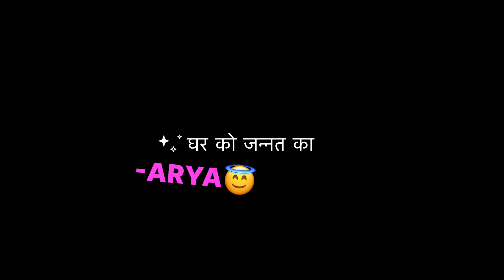9 October 2023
जिनको है बेटियाँ,
वो ये कहते है,
परियो के देश में,
वो तो रहते है,
घर को जन्नत का,
नाम देते है,
जिनकों हैं बेटियाँ,